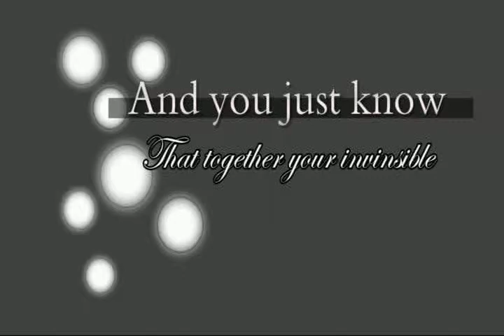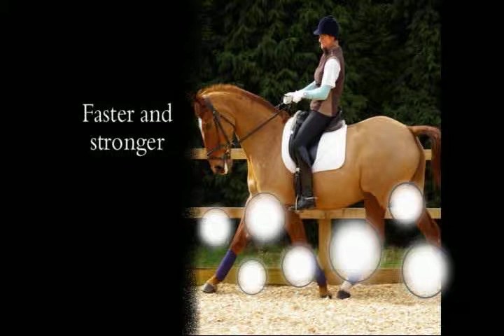A Tribute to the horse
Ja... Jeg var syg.. Jeg kedede mig, dette blev resultatet. Det er ikke helt perfekt... Men jeg øver mig stadig ^^

Engelsk:
Well... I was sick today... Sick and borrowed. This is the result. I know it's not perfect, but I'm still practicing (: